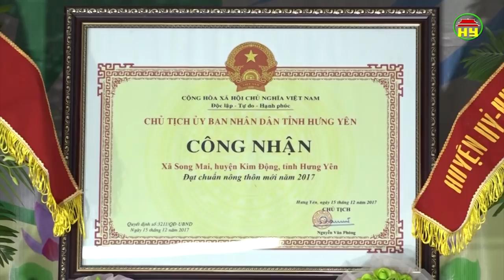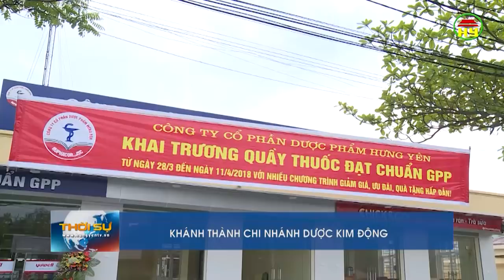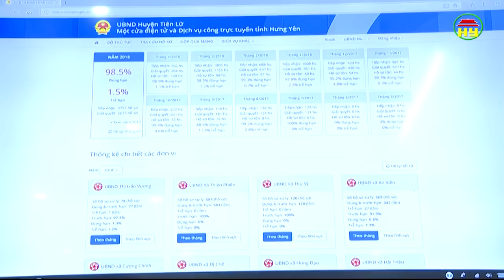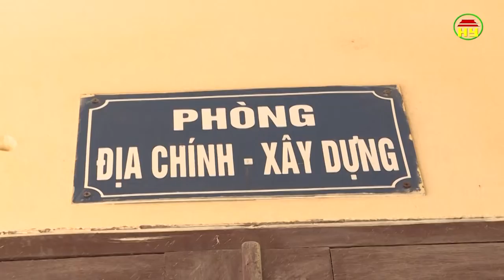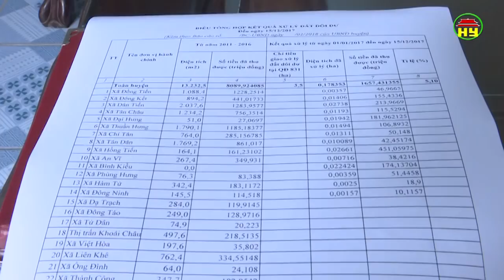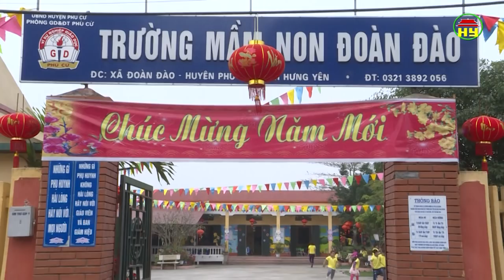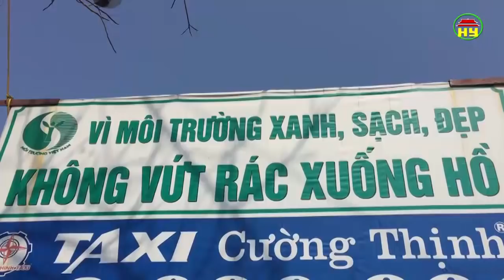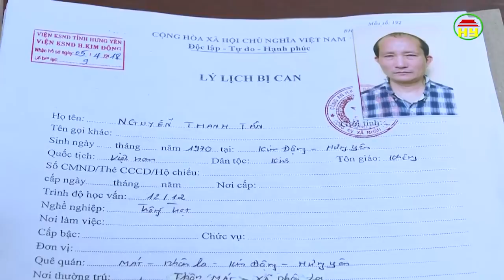Thời sự Hưng Yên thứ 6 ngày 6/4/2018.